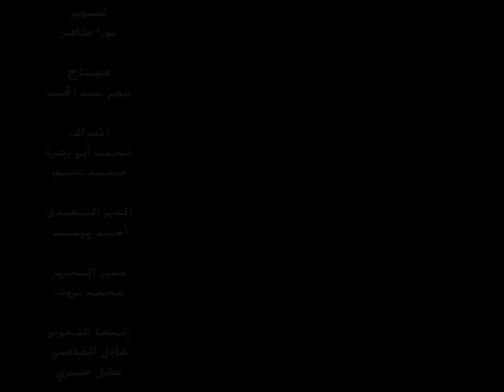اعتصام أمن البنك التجاري الدولي